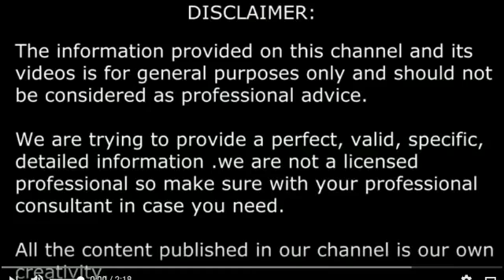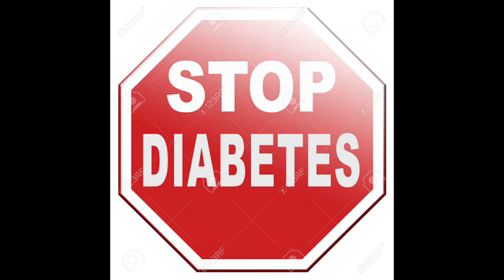आम की पत्तिया लाती है शुगर को कंट्रोल में, रोज करे सेवन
आज के समय में शुगर (मधुमेह) एक आम बीमारी बन गयी है, हमारे ख़ान पान पर नियंत्रण ना होना भी शुगर होने का बड़ा कारण है। मधुमेह होने पर ब्लड में शुगर की मात्रा बढ़ने लगती है। अभी तक शुगर को जड़ से खत्म करने का कोई इलाज नहीं है.पर अगर आप इस पत्ती का सेवन करेगे तो आपकी  शुगर की बिमारी में पक्का लाभ होंगा.

For more info click on the below link-:-